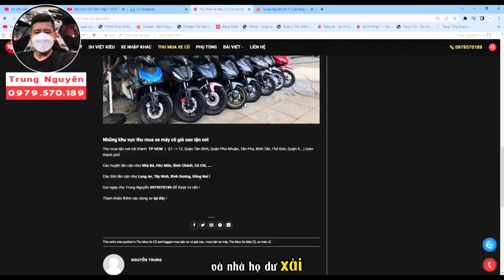100 nhập Ý 2009 1 đĩa siêu chất chỉ 120tr bao hồ sơ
100 nhập Ý 2009 1 đĩa siêu chất chỉ 120tr bao hồ sơ

 Tham gia Nhóm Facebook SH:

 / 50567.  .

 / trungnguyenshy

 / trungnguyenshy